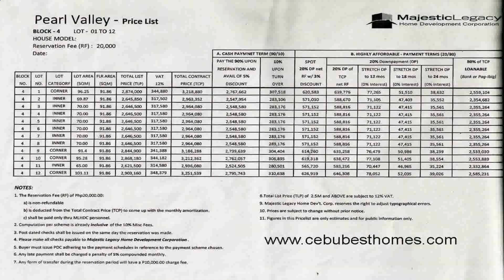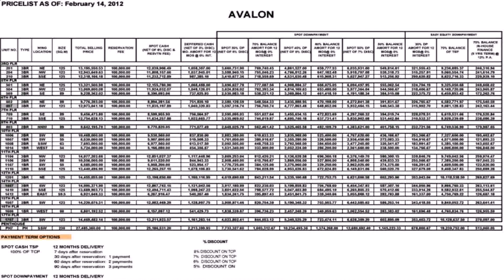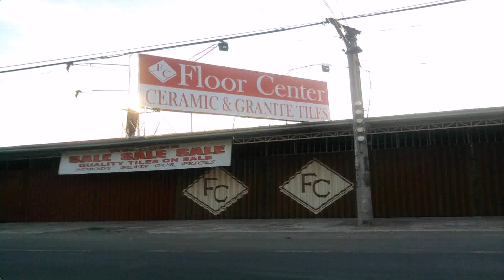Granite Tiles Price List Philippines